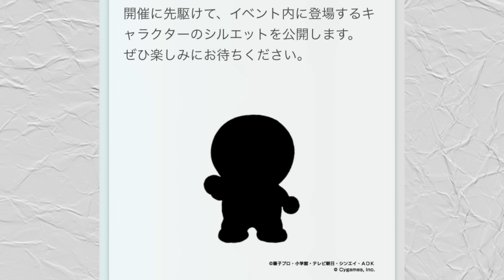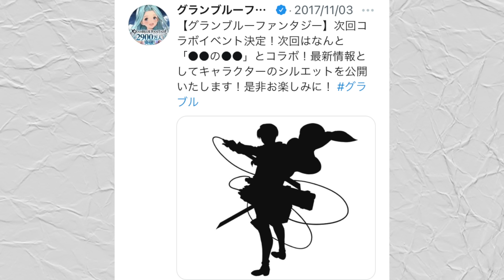特徴的なキャラクターのシルエットがバレバレすぎるww